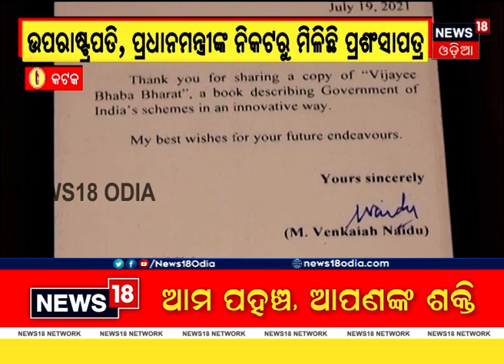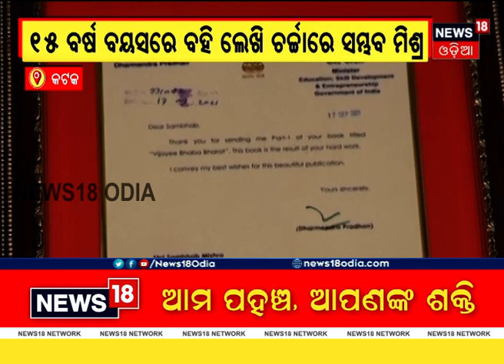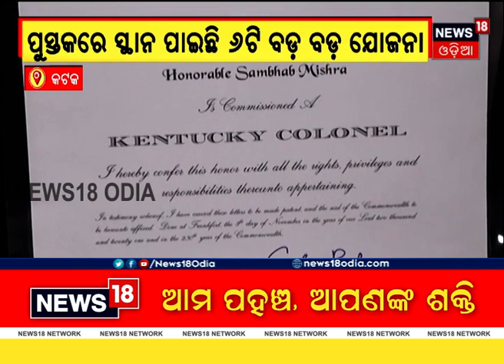Cuttack boy Sambhab Mishra becomes newsmaker 'ବିଜୟୀ ଭବ ଭାରତ' ବହିଲେଖି ଚର୍ଚ୍ଚାରେ ସମ୍ଭବ